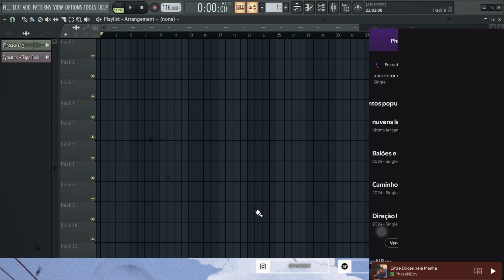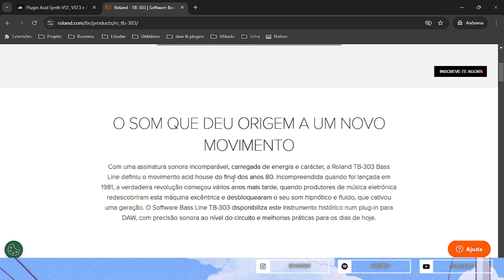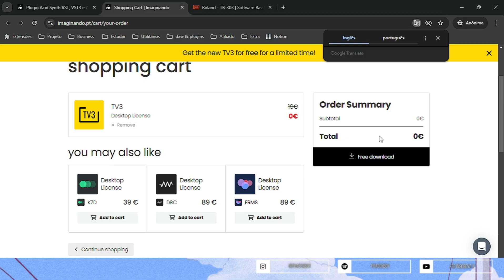Plugin para ACID HOUSE, ACID SYNTH (GRÁTIS POR TEMPO LIMITADO)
***Vale mencionar que é uma licença original do produto sendo disponibilizada por uma ação de terceiro a qual o canal não tem nenhuma ligação.